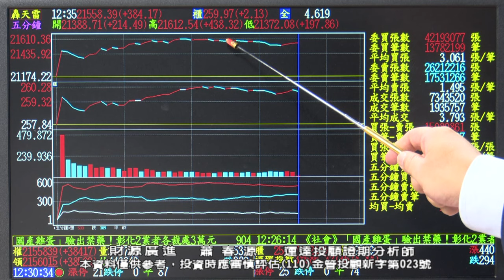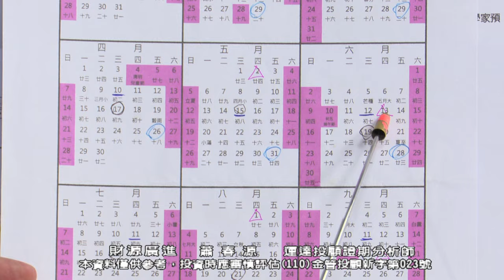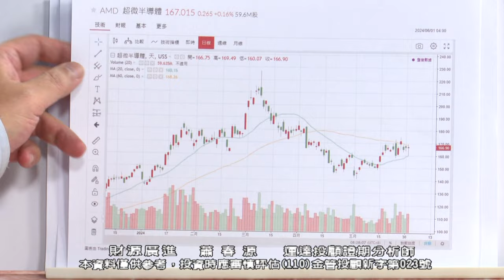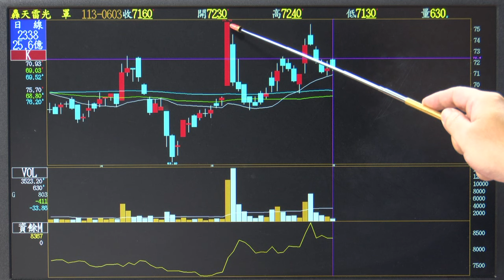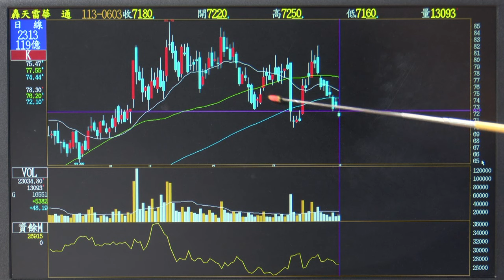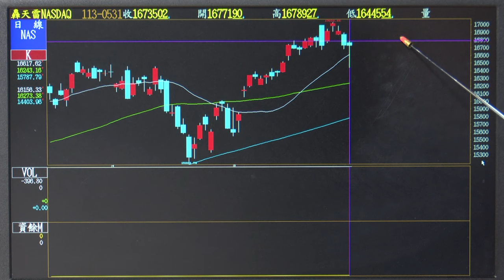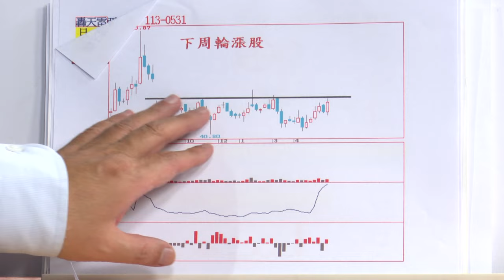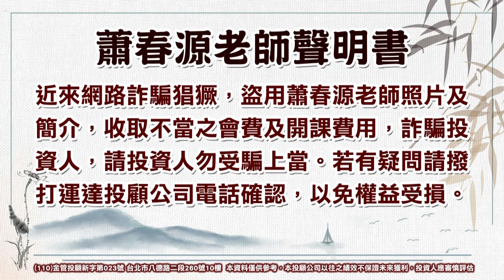20240603 2000 蕭春源 財源廣進